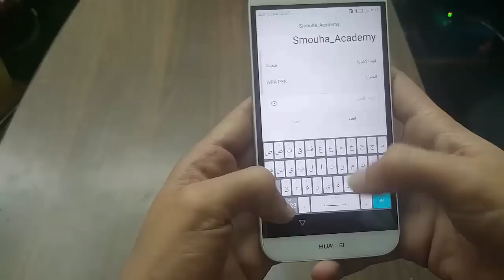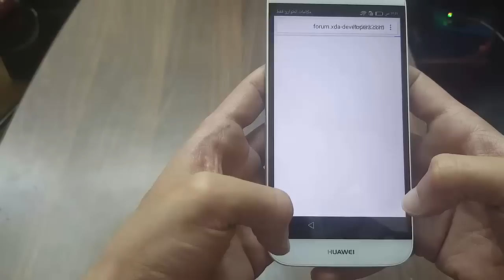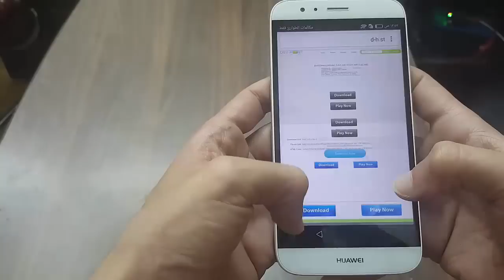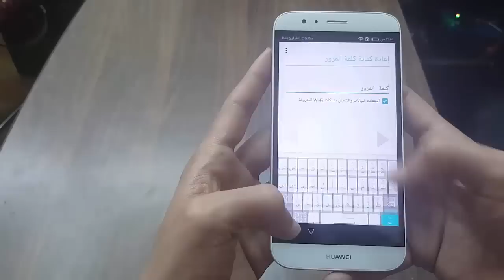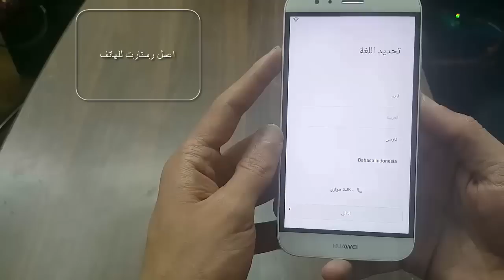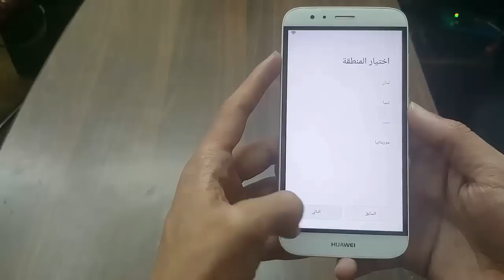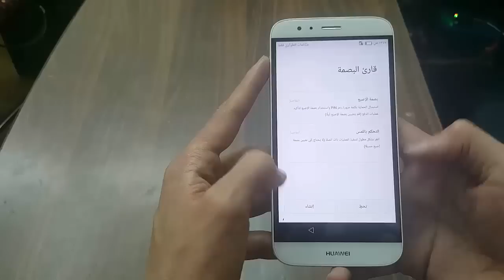Remove bypass google account frp lock Huawei G8 حذف حساب جوجل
رابط تحميل برنامج QuickShortcutMaker المستخدم في الشرح
خالص تحياتي
م / محمود صلاح